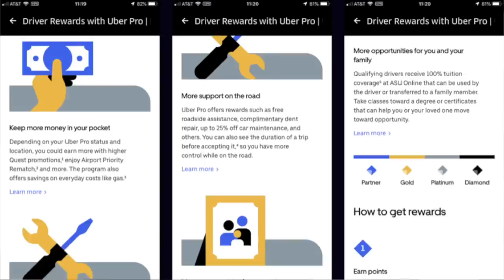Here's Why Uber Cut Rates for Uber Pro Drivers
RSG contributor Jay shares the reasons why Uber took away the three percent and six percent uber rates that were offered as an incentive to pro drivers.